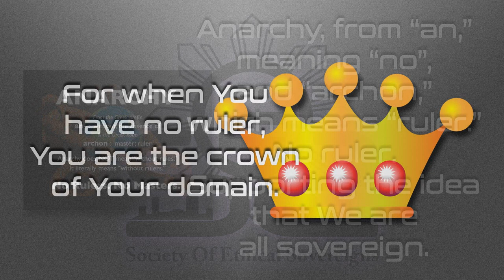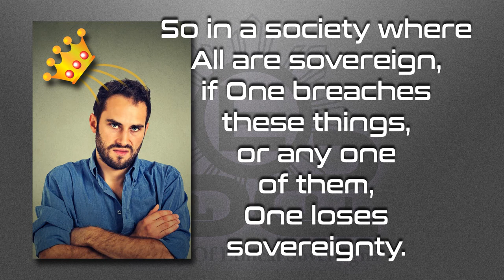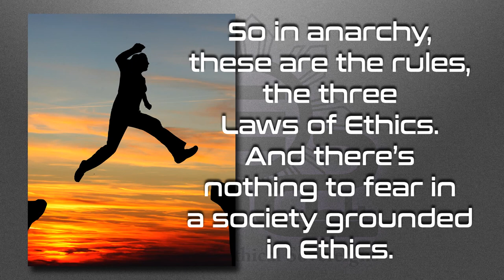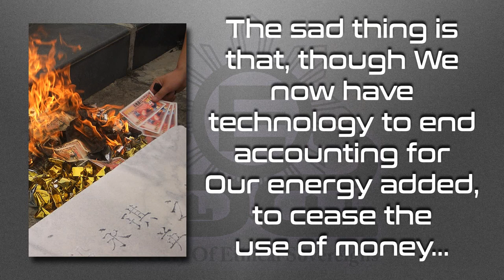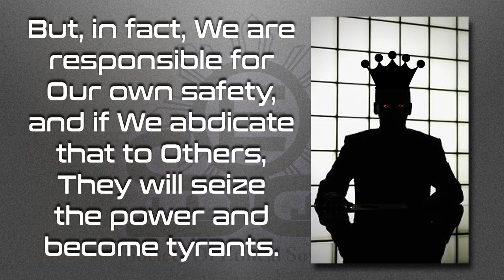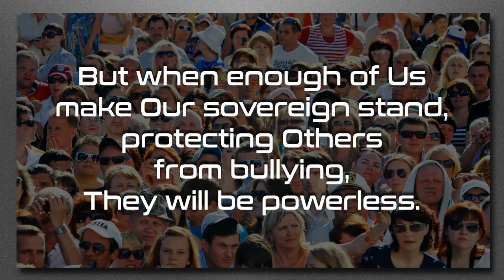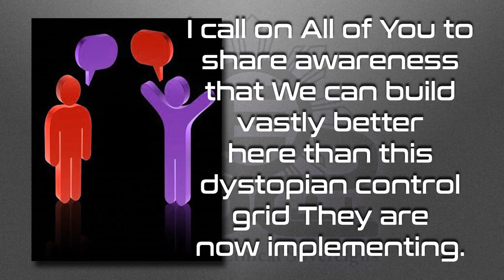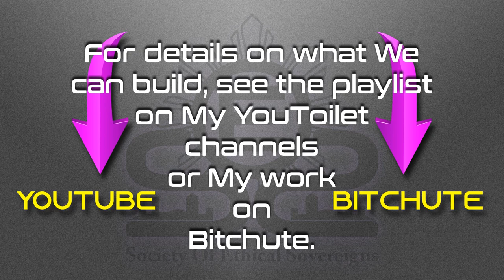The Rules of Anarchy – 8 Minute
Can anarchy be peaceful?  Can it serve Humanity better than what We have Now?

BitChute

Love always.